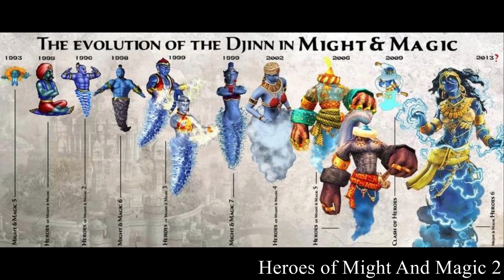Djinn | Between Monsters and Men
Information:
“A Field Guide to Demons, Fairies, Fallen Angels, and Other Subversive Spirits.” By Carol K. Mack and Dinah Mack.
“The Element Encyclopedia of Magical Creatures.” By John and Caitlin Matthews.